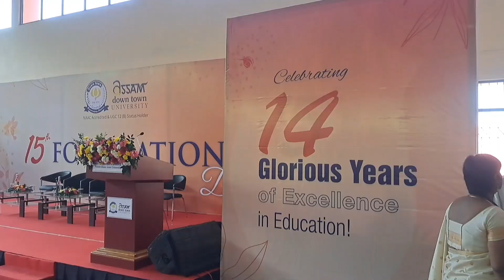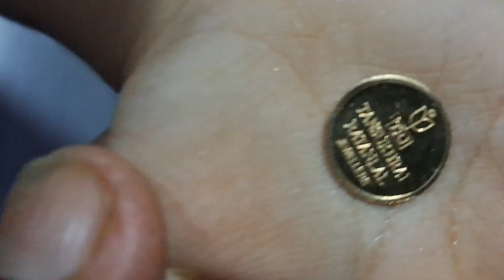10 বছৰৰ Achievement...কি পালো ???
10 বছৰৰ Achievement  কি পালো??
Dhanchetry01//Lifestyle vlogs//